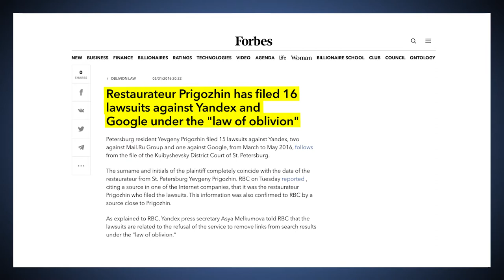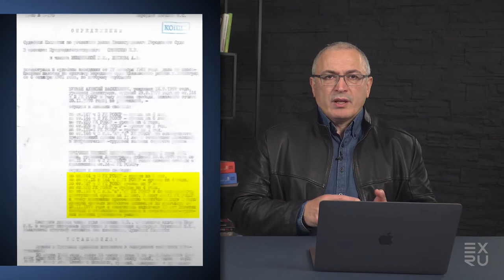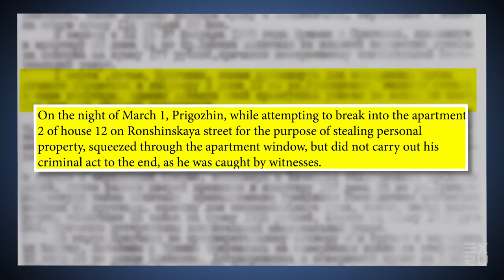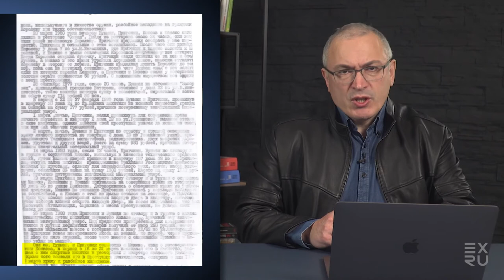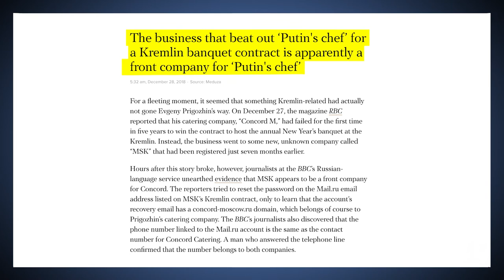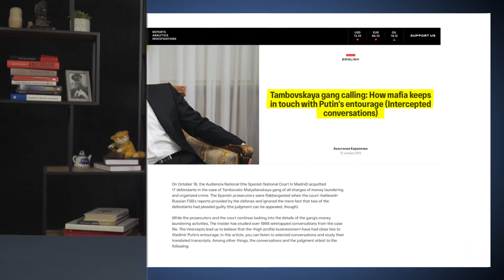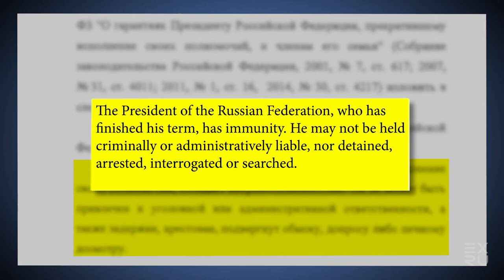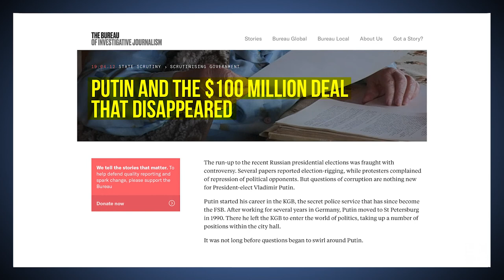Putin’s cook and his dirty secrets | Khodorkovsky Blog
Have you heard about Putin’s personal cook? He recently sued the editors-in-chief of Meduza and Dovod media outlets and filed 15 lawsuits against leading Russian IT company demanding the removal of defamatory information under the “Right to be forgotten law”. This law was adopted by the Putin Duma specifically to protect gangsters in power. Because Putin’s cook has a very dirty secret and it can’t be easily hidden. Sounds interesting? Check out this new video about Putin, his cook and his own dirty secrets.

0:02 Putin’s cook Prigozhin sued Russian media outlets demanding that the court defend his honor, dignity and professional reputation
0:35 Prigozhin is trying to hide his dirty secrets using the “Right to be forgotten law”
1:32 Prigozhin’s first suspended sentence
2:37 More of Prigozhin’s criminal history
3:20 The real scale of Prigozhin’s crimes
4:33 The most interesting part of Prigozhin’s crime records
4:55 The man’s reputation is now crystal clear
5:46 Is the Federal Protective service okay with Putin’s being served by this man?
6:14 A good time to remember Putin’s entourage
6:59 A new law guaranteeing Putin’s total immunity
7:57 How is the new law different from the old one?
8:33 If you read the new law by the letter, it absolves Putin of everything
9:19 We’ll probably see more laws about forgetting and immunity
9:40 Khodorkovsky on his past
10:01 Time to find some skeletons in the closets of Russian officials

This content is news-related only.
The video presents subjective opinion of the editorial office and has no intend to offend or insult anyone.